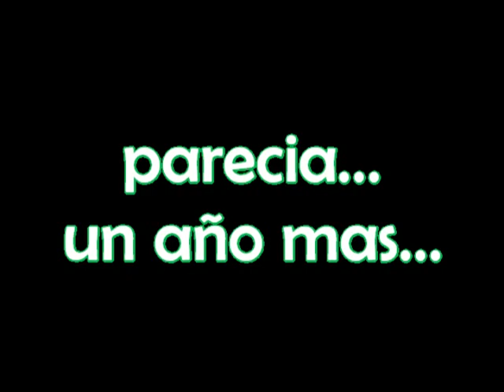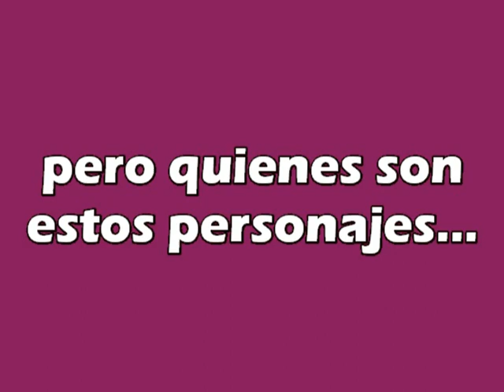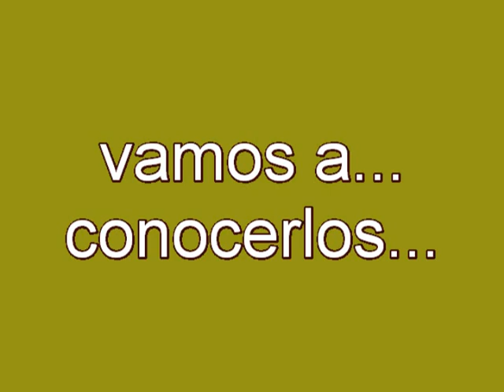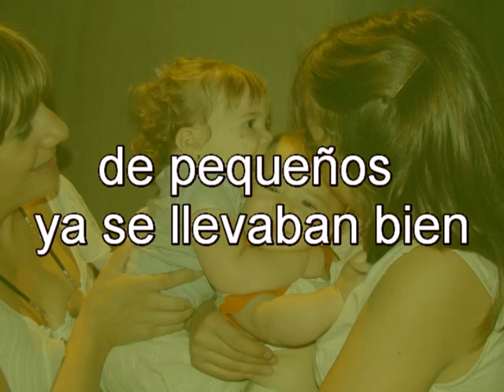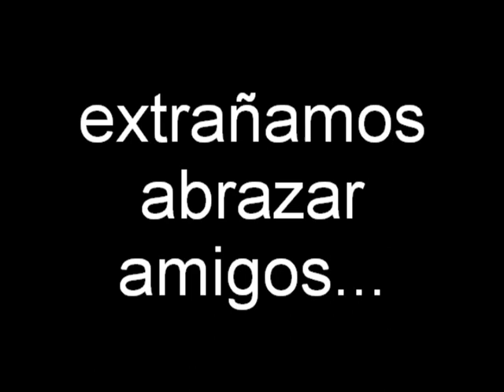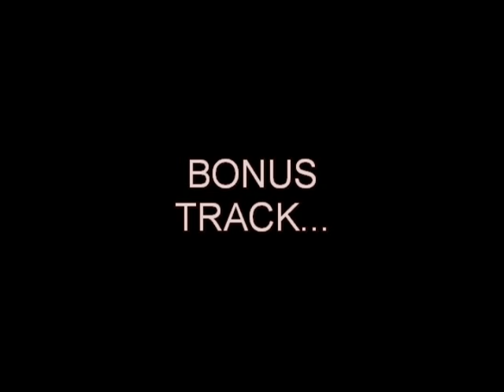ivo y allegra1